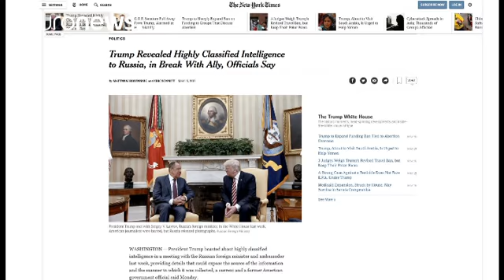Casa Branca: Trump não partilhou informação secreta com Lavrov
A Casa Branca diz que é "falsa" a notícia publicada pelo jornal Washington Post, e seguida depois por outros órgãos de comunicação dos EUA, que diz que Donald Trump revelou informação secreta, sobre o grupo Estado Islâmico, ao ministro dos Negócios Estrangeiros russo, Sergei Lavrov:

"A história que foi publicada, e a forma como foi relatada, é falsa. O presidente e o ministro dos Negócios Estrangeiros reviram uma série de ameaças, comuns aos nossos dois países, incluindo ameaças à aviação civi…